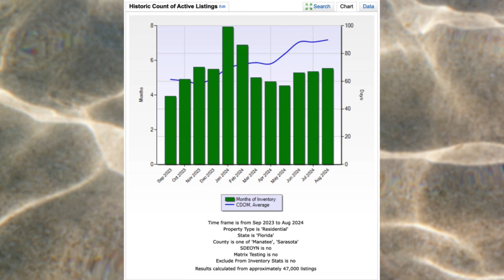August 2024 Inside the Numbers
Welcome to your Inside the Numbers real estate update for August 2024! This month, we're diving deep into the housing market data for Sarasota and Manatee Counties. Whether you're a buyer, seller, investor, or just curious, this video will give you a clear view of the latest trends and opportunities in these two dynamic Florida counties.

📈 Stay ahead of the curve and make informed decisions in today’s fast-changing market! 📈